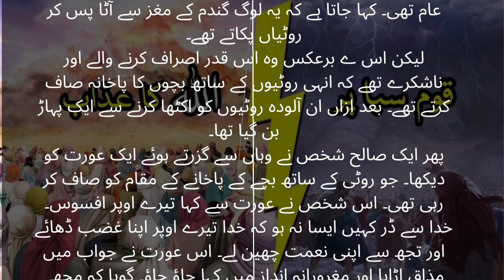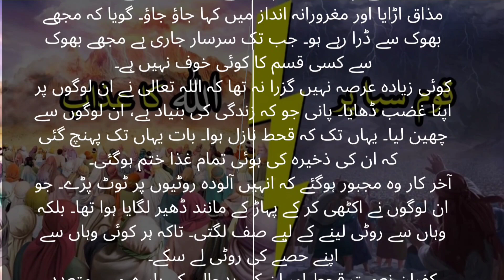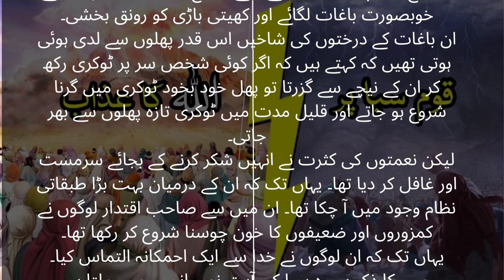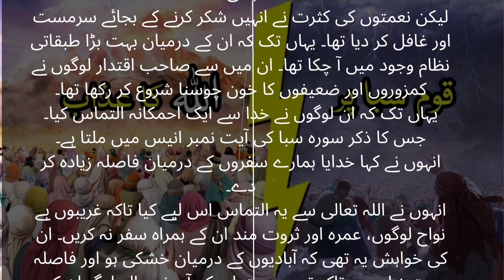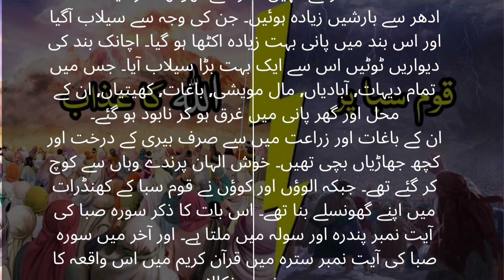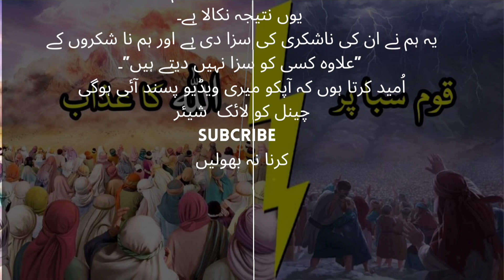Qoom Saba pr Allah ka azab Kese nazil hoa